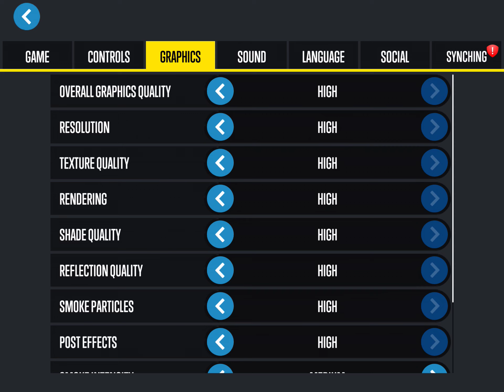CARX DRIFT RACING 2 - Gameplay Walkthrough Part 1 iOS - Epic Drift Racing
THE MOST AWAITED DRIFT-RACING SIMULATOR IS FINALY HERE WITH ITS SEQUEL!!!
Over 50M fans around the world have already downloaded a number of CarX series game. So, what are you waiting for!? It’s time to join in our ever-growing army of CarX racers!

BEWARE the danger of addiction! You may not want to quit playing for hours. Taking a quick break every 40 minutes is strongly advised.

IT’S THE NEXT STEP IN DRIFT-RACING SIMULATORS
CarX Drift Racing 2 offers an unprecedented and realistic experience of driving sports cars on one of many race tracks available throughout the game. If you enjoy sideways drifting, prepare to dive into the game and entertain yourself for hours.
Pull the hand break to send your vehicle sideways
Leave some ornaments on the asphalt with your burning tires
Get the most out of your car and fill the air with smoke

THE MOST TRUE TO LIFE RACING ON A MOBILE PLATFORM
- Experience what it’s like driving powerful cars on a drift track
- Check out how realistic the steering and the car control is on different surfaces: asphalt, sand, grass, snow
- Wrench up your car for drifting
- Enjoy true to life driving on detailed tracks

MULTIPLAYER
- Race against real people in online championships
- Take the first place in available leagues
- Race in tandems and get access to premium vehicles

CLUB RACING
- Create your own club or join available clubs
- Prove it to your mates you’re the best in car drifting
- Communicate with other players and club members & share game news

COMPLETE AUTO TUNING
- Select your vehicle and pimp it up to your needs
- Create the new image of your car. Use a variety of body kits and parts
- Use vinyls and your imagination to make your ride look special.

SINGLEPLAYER
- Win race cups and earn play-cash
- Get access to over 30 sports cars and new tracks
- Run the “Ghost” mode to race against yourself